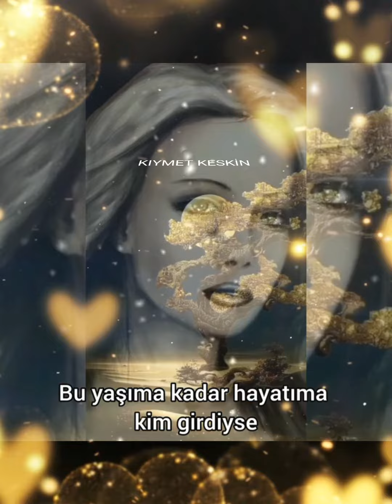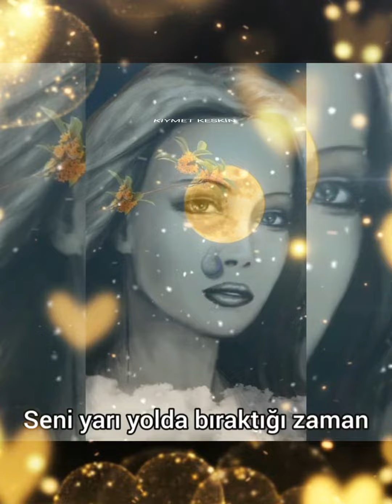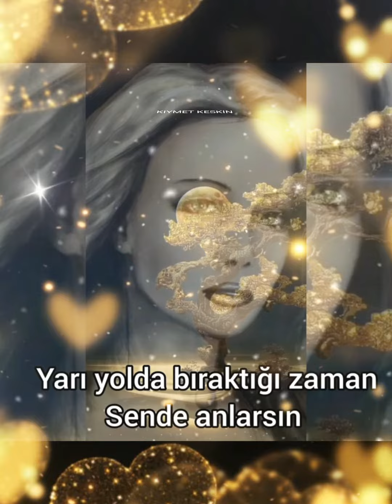BEN BU HAYAT,TA EN BÜYÜK DARBEYİ SEVDİKLERİMDEN ALDIM😔😔😔